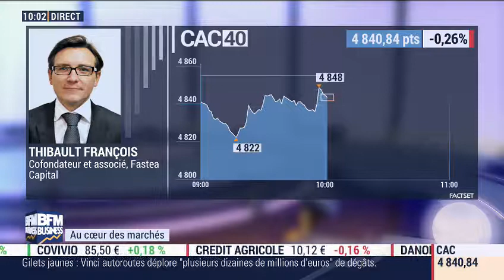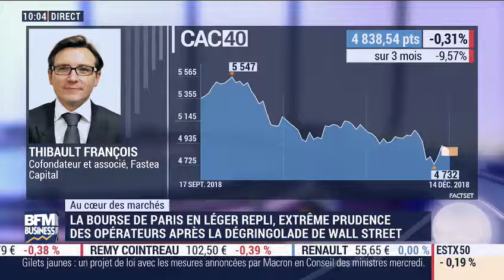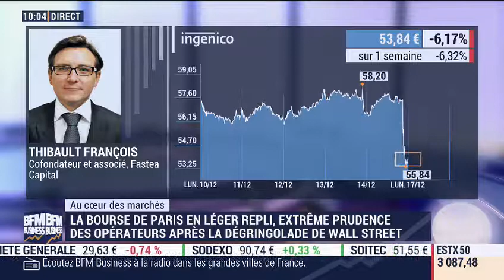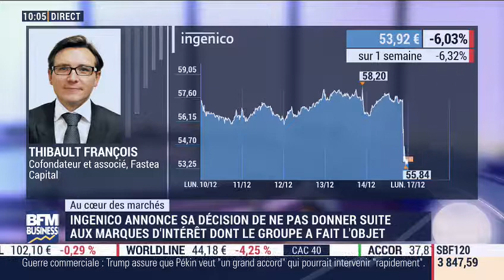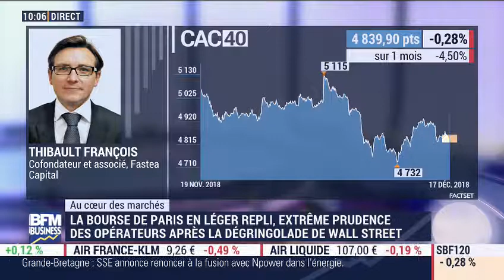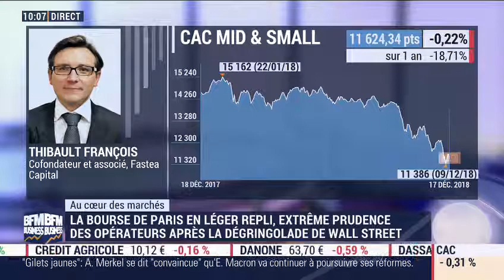La bourse de Paris en léger repli...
...extrême prudence des opérateurs après la dégringolade de Wall Street.
Ingenico annonce sa décision de ne pas donner suite aux marques d'intérêt dont le groupe a fait l'objet.
Latécoère annonce un contrat de fourniture avec BOEING.

Intervention BFM Business de Thibault FRANÇOIS du lundi 17 décembre 2018.